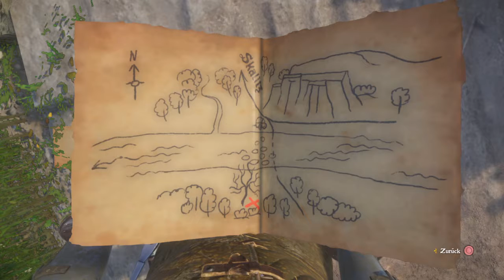Kingdom Come: Deliverance [107] Innig Freundschaften am wegesrand